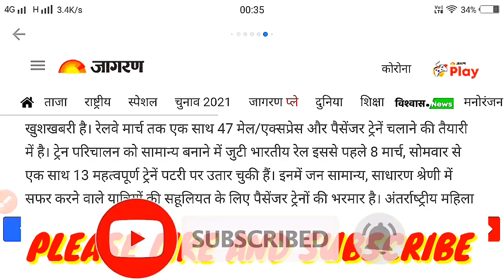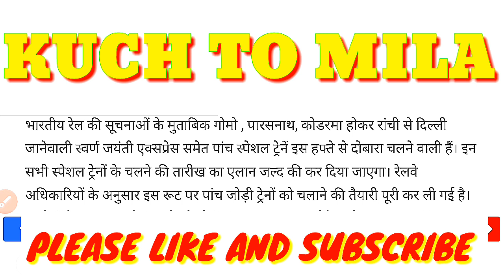list Of New Trains Will Run From March 2021। होली स्पेशल ट्रेन्। New Trains List। Kuch To Mila।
Namaskar dosto,
                             Swagat hai apke apne you tube channel"kuch to mila" me. Dosto is channel ke dwara ham travel related new update, tech news, App review, internet update,railway & flight booking update, Tatkal ticket booking tips and tricks provide karayege.

   Dosto Namaskar
   Dosto Indian railways ki taraf se bahut badi update nikal ke aa rhi hai. March se Indian Railways New Holi Spacial trains start karega. Dosto in trains se passengers ko bahut suvidha milegi.
      Dosto jin bhi passengers ko holi me ghar jaane ke liye abhi tak train me ticket na mil payi ho,wah log in train me ticket booking karke apne ghar ja sakege aur apne family ke sath holi tyohar ka anand utha sakte hai.